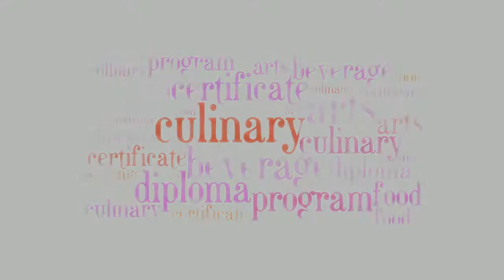Baking Class in Singapore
It is our goal to provide you with lifetime baking and pastry skills that will bring years of pleasure to you and the ones you create food for.

our other courses - language coures